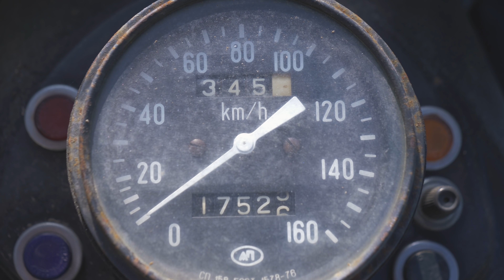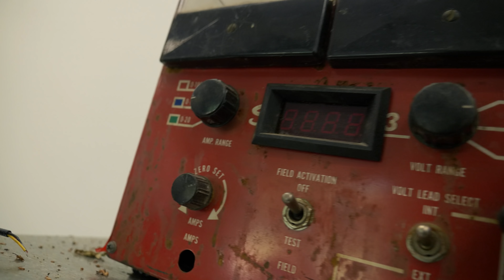Saatiin Uusi Moottoripyörä BMA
Kaupallisessa yhteistyössä Billys kanssa

- Kaitsu